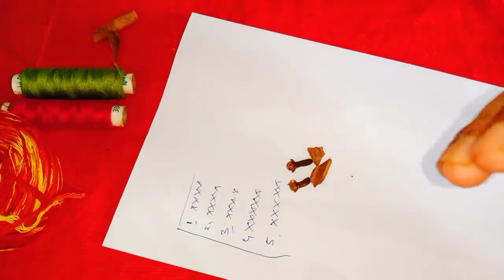తీరని కోరికలన్నీ ఏమైనా ఉంటే తీరిపోతాయి దాల్చిన చెక్క లవంగాలు తో ఇలా చేయండి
Astro_science_with_remedies తీరని కోరికలన్నీ ఏమైనా ఉంటే తీరిపోతాయి దాల్చిన చెక్క లవంగాలు తో ఇలా చేయండి
Time:10.00 AM TO 1.00 PM And 3.00 PM TO 6.00 PM
fees: 500 rupees
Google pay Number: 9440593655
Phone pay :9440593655